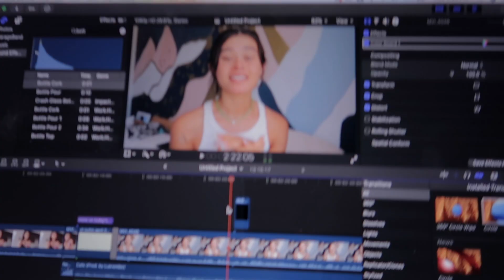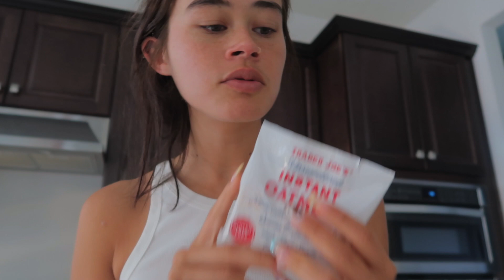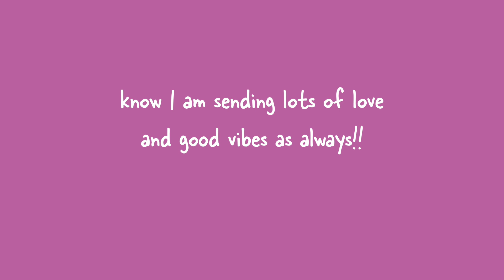VLOG｜getting my life together, period update, college struggles, & good food 🥬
hello! happy friday beautiful! if you are reading this know that YOU ARE AMAZING, YOU ARE LOVED, and I AM SO HAPPY YOU ARE HERE!!!

In other news, I have finished death note and I myself am now dead *it was so good* now I am on to watching seven deadly sins and attack on titan so lets goooo...

Etsy shop

common questions:
What do I use to edit my videos? Final Cut Pro X
What is my sun sign? Pisces bby :P
What is your ethnicity? I am a mix of Cuban, Chinese, German and Irish!!!